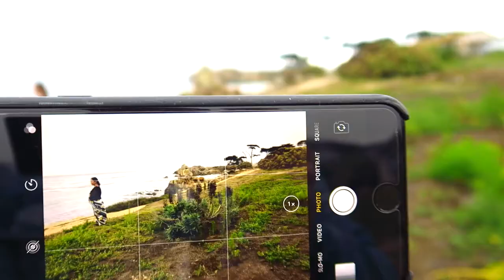VES' MATERNITY PORTRAIT - July 2018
Ves' Maternity Portrait in Lover's Point @ Monterey, California
Photographer: Cesar Campos
Videographer: Mike Weise